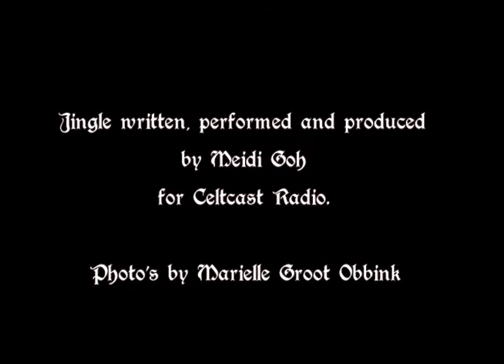Jingle for Celtcast Radio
Recently I made a (my first!) solo edited project in Reaper (and PremierPro): a jingle for CeltCast radio.
It holds a snippet from a new song I'm working on and a poem written in commemoration of the sunshine Celtcast brings to the world by spreading music.
(And it was kind of inspired by the arty, mysterious MTV jingles of the early nineties, for whomever also happened to be alive then and 16 and morbidly fascinated by MTV.)